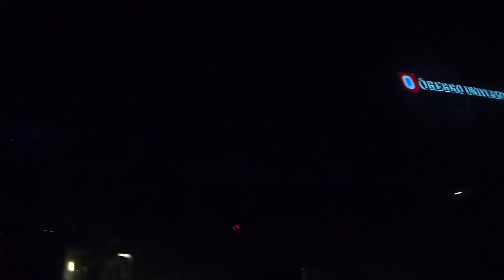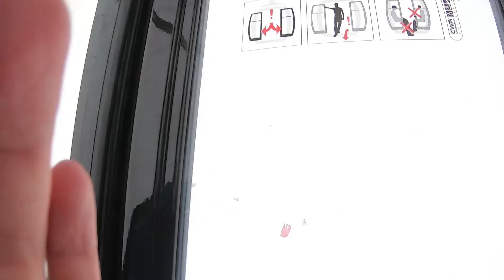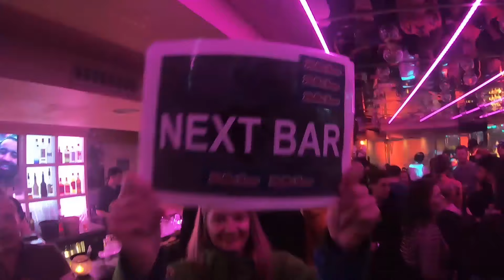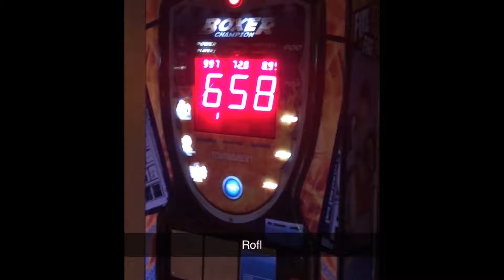SPÅRAD RESA TILL VAL THORENS *18+*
I våras åkte Örebro Universitets sektionen TekNat till Val Thorens. Här är en Vlogg vi från hus J28 skapade.

(Videon publicerades tidigare på facebook men kommer upp här på youtube senare då det var problem med copyright på musiken)